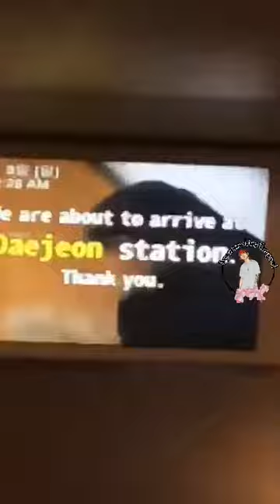[FULL VIDEO] 180908 Wonjae , Loco , Simon Dominic LIVE IG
Hi Guys !!! 🎈🎈🎈
Thank you so much for watching this video , it would be great if you could leave a like rating as it motivates us to keep update video about WOO WONJAE for yall !!!

Our videos aren’t hitting sub boxes so loads of you don’t know when we upload a video !! One way you can be sure that you know when we upload is by turning on *Notifications* for Our Channel !!

Click the little Bell (🔔) to turn them on !! It also means you can get to our videos early !!

Finally, if you have any questions, feedback or just general comments then be sure to leave it in the comment section below !! yay 🎅

[LIVE IG @satgotloco @longlivesmdc] @munchinthepool After perform at DAEGU STADIUM - AUXILIARY STADIUM '2018 Youth Daegu Hip Hop Festival 4' today